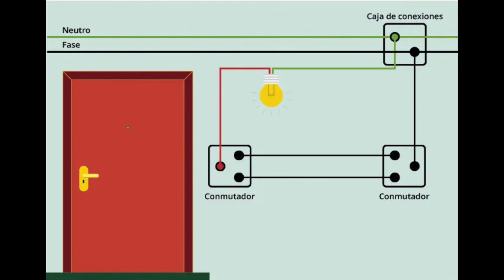No más confusión: tutorial paso a paso para conectar un interruptor conmutado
¿Quieres aprender a conectar interruptores conmutados en tu hogar y tener un control total sobre la iluminación de tus habitaciones? No te pierdas este video donde te enseñamos paso a paso cómo conectar interruptores conmutados y crear una red de iluminación inteligente en tu hogar. Aprenderás a instalar los cables, a realizar las conexiones y a configurar los interruptores para que puedas encender o apagar la luz desde cualquier punto de la habitación. ¡Transforma tu hogar con esta guía práctica y sencilla!

INTERRUPTORES BARATOS:
Mecanismo Simon 75 Una Tecla
Mecanismo Simon 75 Dos Teclas
Mecanismo Simon 75 Conmutado
Mecanismo Simon 75 Cruce

MATERIAL:
Cable 1,5mm de 10 metros 3 cables
Cable 1,5mm de 25 metros neutro y fase
Regleta de conexión Homologada
Tijera para Eléctricista
Pack Destornilladores
Diferencial 40a 30mA
Magnetotermico 10A

INTERRUPTORES DOMÓTICOS WIFI:
MOES Interruptor Inteligente Luz Sin Neutro
Interruptor de Luz WiFi, Maxcio Interruptor Inteligente 1 Gang

 Un interruptor conmutado es un dispositivo eléctrico que permite controlar un circuito de iluminación desde dos o más lugares diferentes. Al pulsar uno de los interruptores, se cambia la posición del contacto interno y se corta o se establece el paso de corriente eléctrica hacia la luz. Esto permite encender o apagar la luz desde cualquiera de los interruptores, lo que resulta muy útil en escaleras, pasillos o habitaciones con varios puntos de acceso.

Promociones especiales 30 dias gratuitos.
🎧 Amazon Music
👌 Amazon Prime